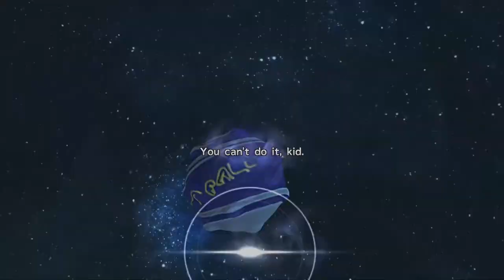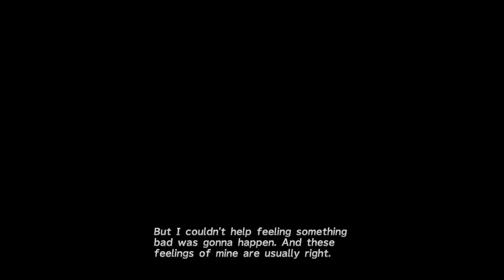Ifrit Joins The Team | Final Fantasy X HD | Part 3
Hey Folks
Welcome back to Final Fantasy X HD Remastered. We will follow our team to the kilika temple to prey for the aeon Ifrit to join our cause. There will be some dangers along the way. i hope our team is up to the challenge.
This episode we will have a quite look at the aeon Ifrit my name sake. the fire aeon of FFX and one of my favorite!